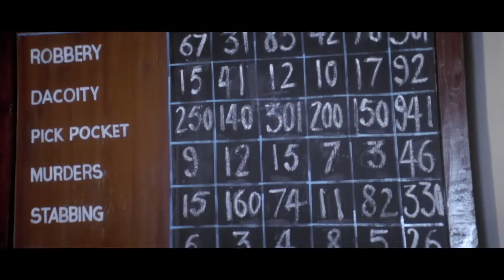मै अब शेखर के पास वापस नहीं जाऊंगी | Jurm Movie Emotional Scene| Vinod Khanna, Meenakshi Sheshadri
Presenting Bollywood Superhit Emotional Scene Of "Jurm" Movie Starring With  Meenakshi Sheshadri, Vinod Khanna, and Sangeeta Bijlani Directed By  Mahesh Bhatt and produced by Mukesh Bhatt.

Police Inspector Shekhar Varma lives in Khar, Bombay, along with his wife, Meena, and a school-going daughter. His office is notified that Editor Ritesh Nandy has received death threats as he come across evidence that would expose some very influential people.